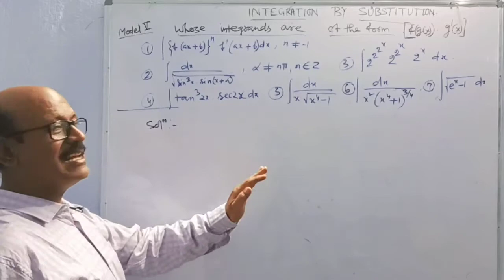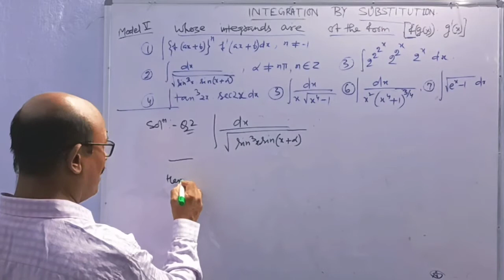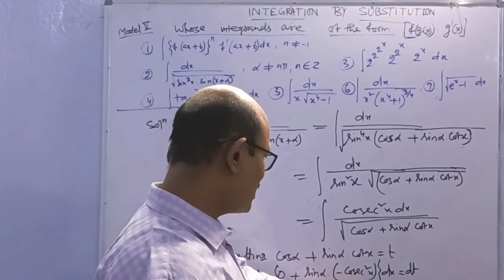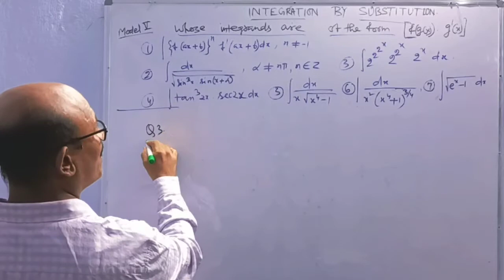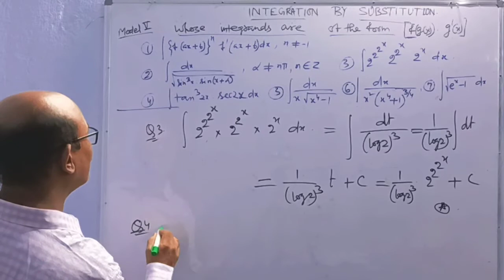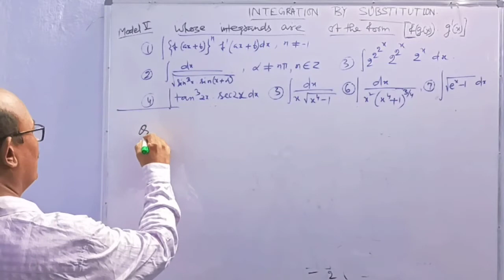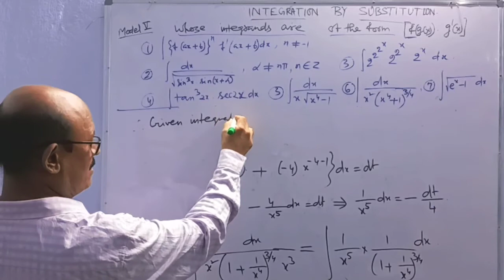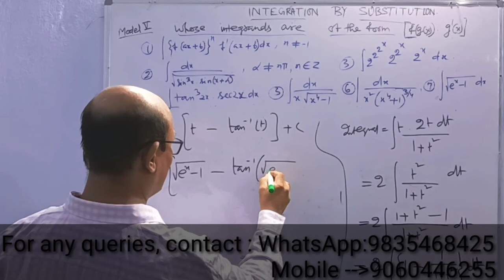INTEGRATION BY SUBSTITUTION( model-V) Part 3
Here, in this video lecture, I've discussed harder questions which are usually in the board examination of class 12.